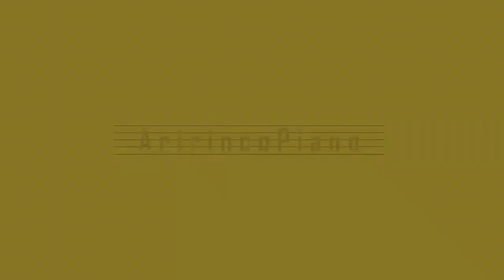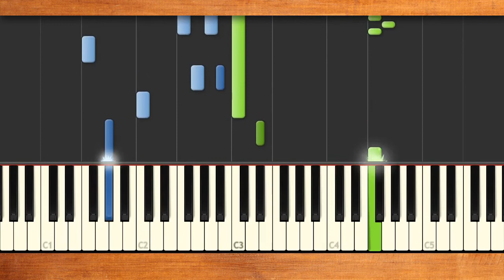みんなのうた『わらしのうた('10.10)』／山崎バニラ【ピアノソロ】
うた／山崎バニラ　作詞／高田ひろお　作曲・編曲／たかしまあきひこ
NHKみんなのうた2020年10･11月の再放送曲。ほんとはみんなとたくさん遊びたい♪座敷わらしの思いがいっぱい♪ちょっぴり切ない♪